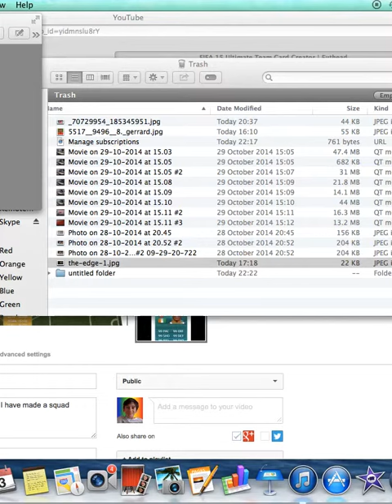MY OWN PLAYER CARD!!!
I HAVE MY OWN PLAYER CARD OOOMMMGGG! Enjoy!